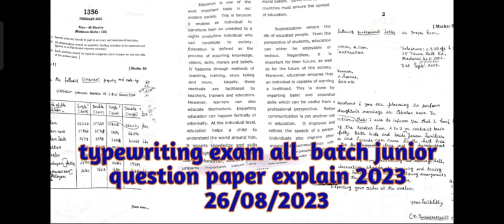typewriting exam 2023 question paper very easy 26-08-2023 first batch 2023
TNDTE Typewriting Hall Ticket August 2023 Download

TNDTE Typewriting Hall Ticket 2023
TN GTE Typewriting Hall Ticket 2023
TNDTE Shorthand Test Hall Ticket 2023
TNDTE Typewriting Hall Ticket 2023 contains the following details:
How to Download the TNDTE GTE Typewriting/ Shorthand Test Hall Ticket 2023
typewriting hall ticket 2023 download
typewriting exam hall ticket download